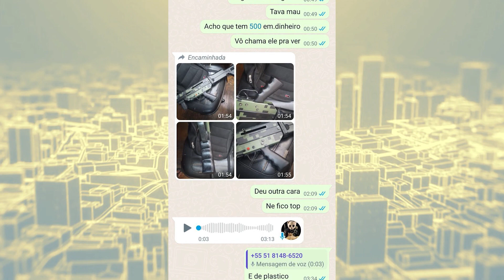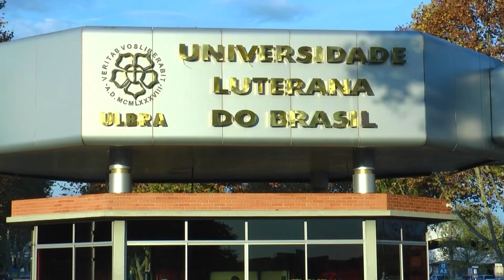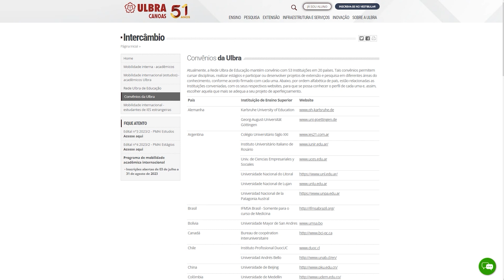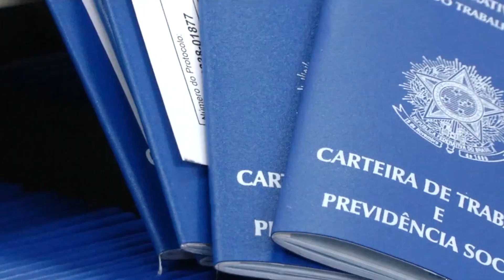ULBRA NOTÍCIAS - 21/08/2023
Os destaques de hoje no Ulbra Notícias:
- Polícia Civil prende cinco pessoas em operação contra o tráfico de drogas;
- Paciente toca ukulele durante cirurgia cerebral em Lajeado;
- Sapucaia do Sul completou 62 anos de emancipação com grande festa;
E ainda:
- UBS de Porto Alegre passam a oferecer atividades físicas.